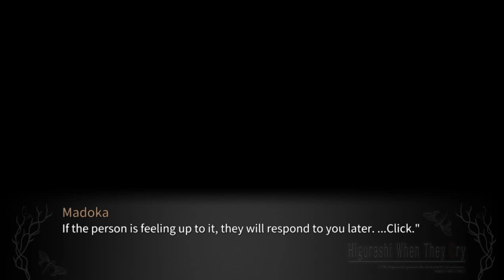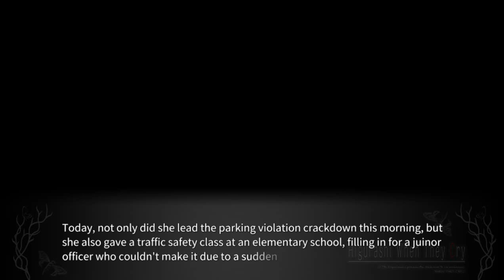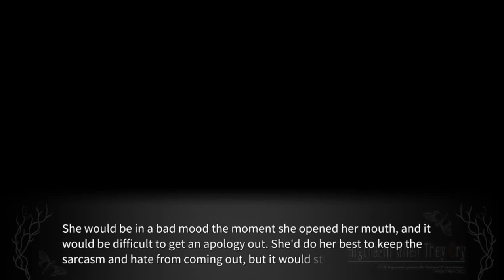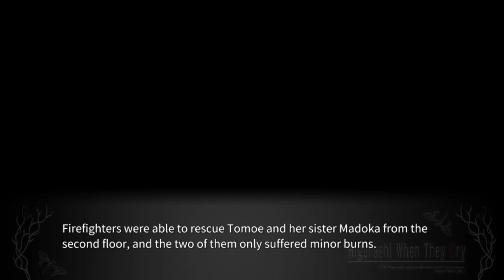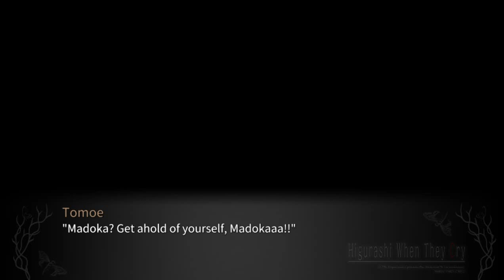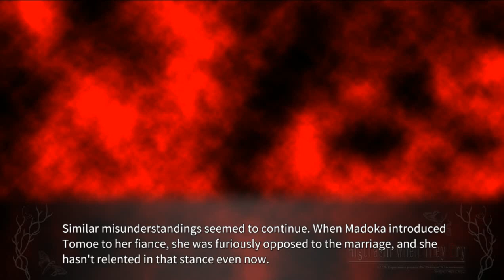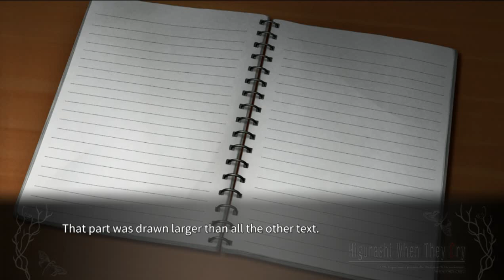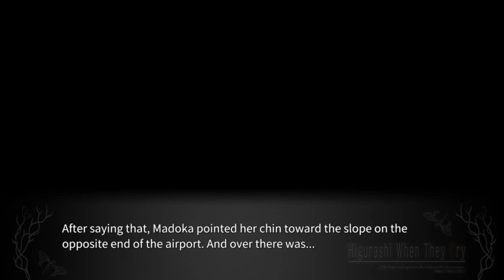KAGEBOUSHI PT5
lambdadelto_34